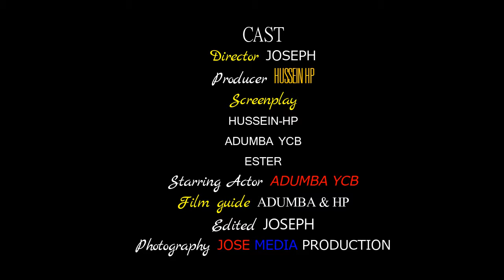MSUKUMA NOMA COMEDY Josemedia video production 2019